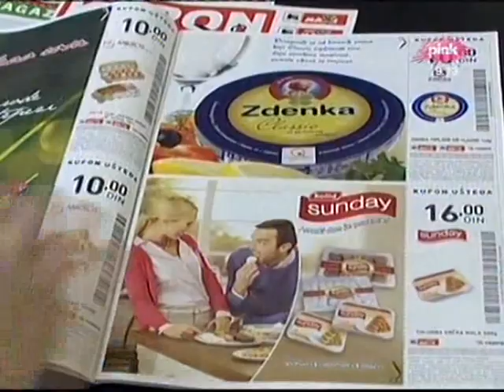Katarina Zivkovic - Intervju - Magazin In - RTV Pink - 2012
Video: emisija Magazin In,RTV Pink,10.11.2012
Gosti:Katarina Zivkovic,Snezana Babic Sneki,Suzana Mancic,Miki Djurisic i Nenad Okanovic
Voditelj: Sanja Marinkovic